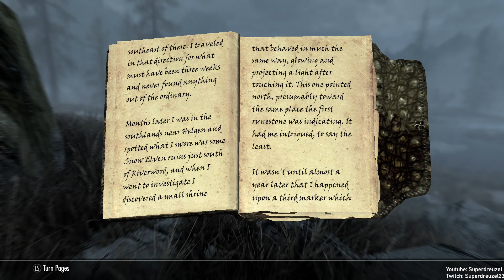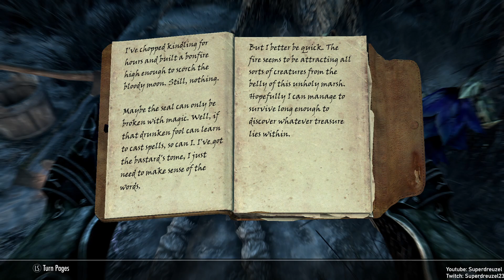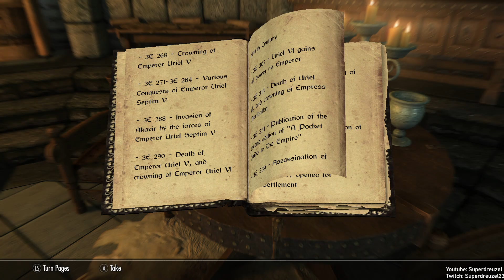Trekking Through The Swamp! - Skyrim Let's Play! - Episode 22